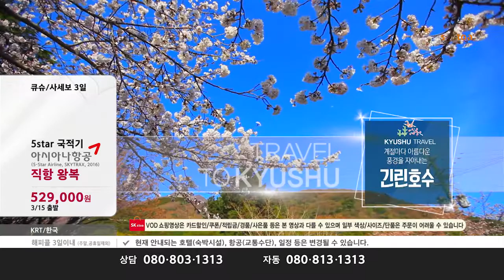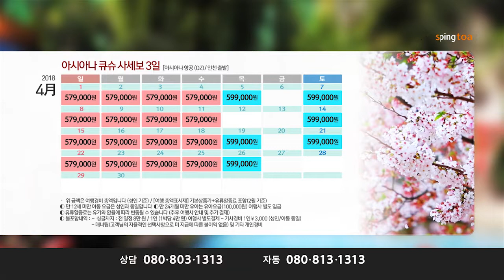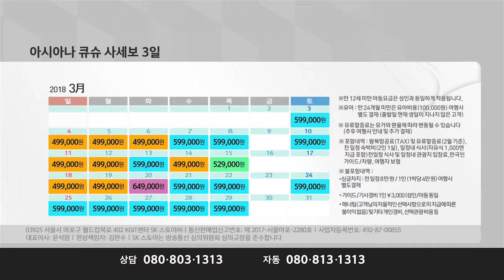[T커머스/T커머스 대행] 큐슈, 사세보 3일